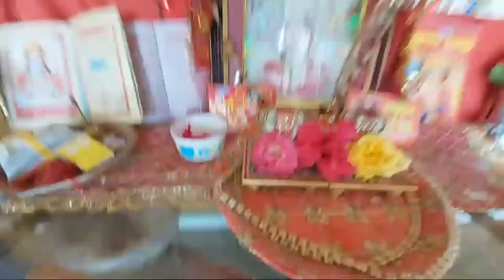DURGA CHALISA BAARTI MANTRA NONSTOP